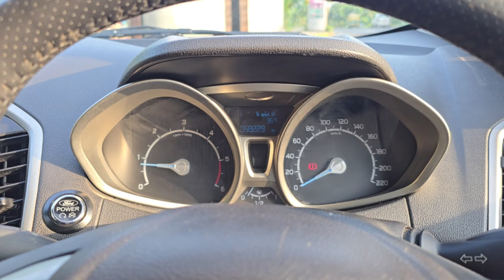Ford EcoSport Titanium 2016/17 అమ్మబడును | 86397 77450, 9319832334, 8333933280 | అందరూ బాగుండాలి 🤗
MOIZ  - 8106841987